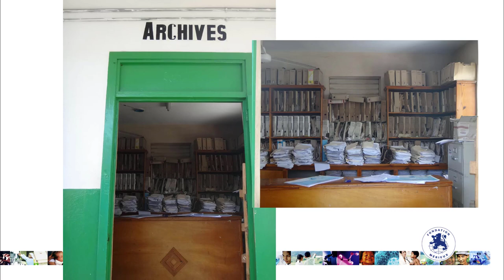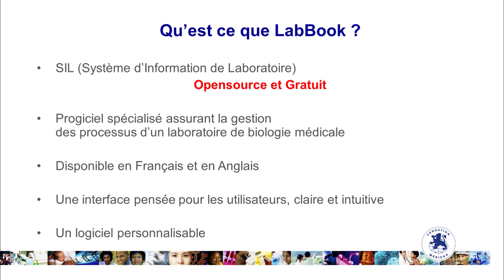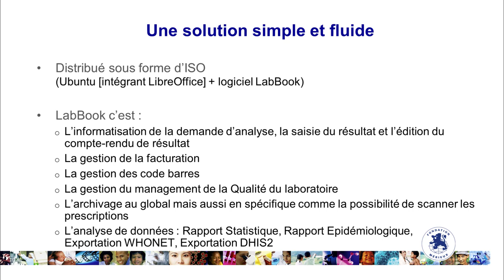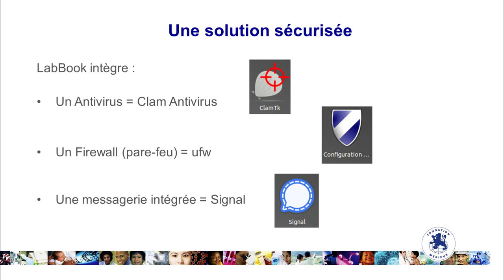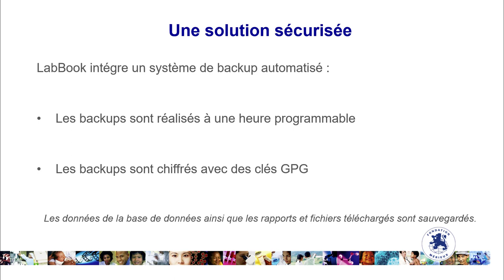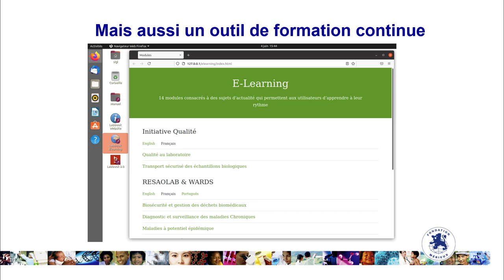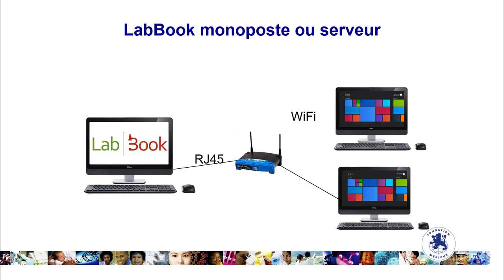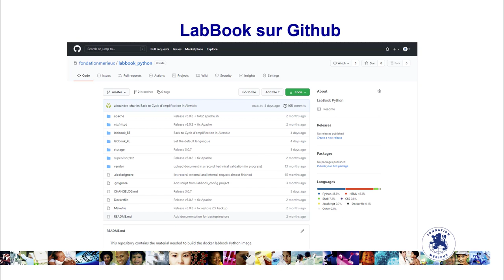Tutoriel de présentation de LabBook 3.0 - Old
LabBook 3.0